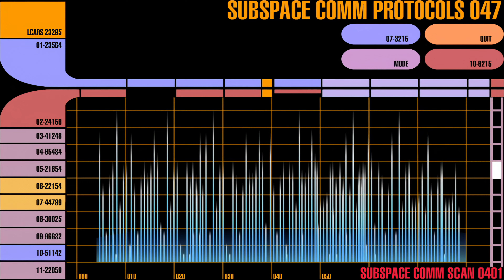Star Trek LCARS Animations - Voyager Shield Modulation 408